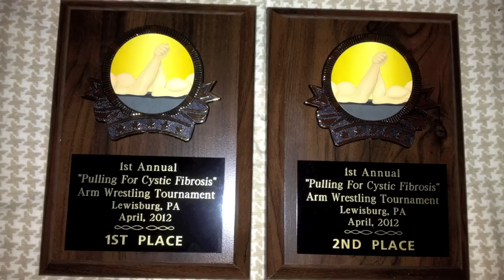Pulling for Cystic Fibrosis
Took first right and second left